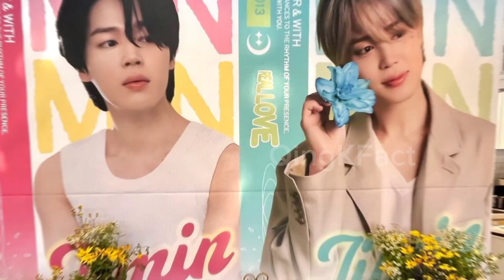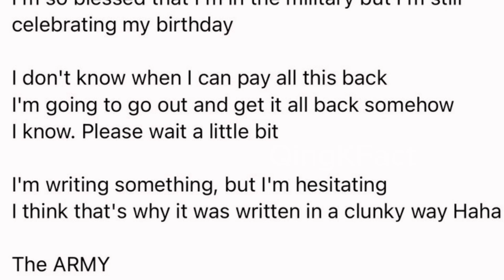BTS Jimin B'day 🎂 Weverse Live 🔴 BTS Jimin 2024 Birthday Celebration 😍 Jimin Weverse Live Update 😭